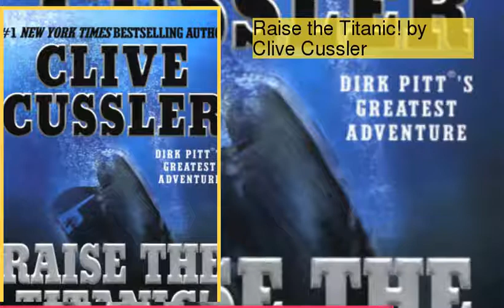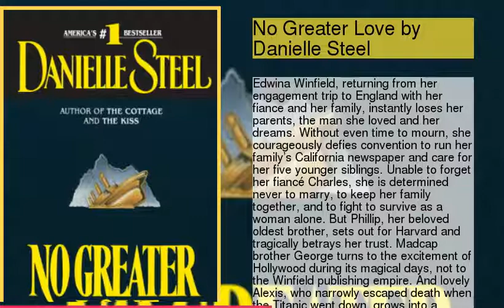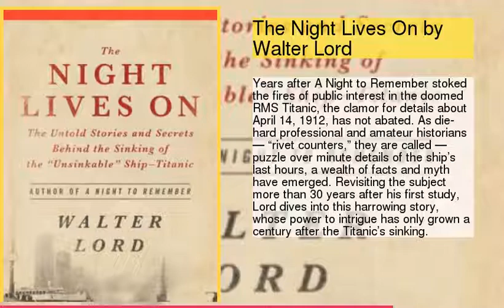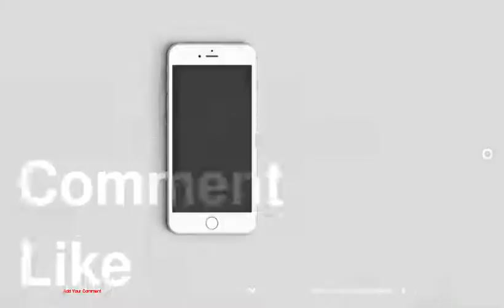11 Books to Commemorate the Tragedy of the Titanic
Recommended Books
11 Books to Commemorate the Tragedy of the Titanic
1 : Raise the Titanic! by Clive Cussler
2 : Distant Waves by Suzanne Weyn
3 : The Midnight Watch by David Dyer
4 : The Company of the Dead by David J. Kowalski
5 : The Girl Who Came Home by Hazel Gaynor
6 : No Greater Love by Danielle Steel
7 : A Night to Remember by Walter Lord
8 : The Night Lives On by Walter Lord
9 : Unsinkable by Daniel Allen Butler
10 : Shadow of the Titanic by Andrew Wilson